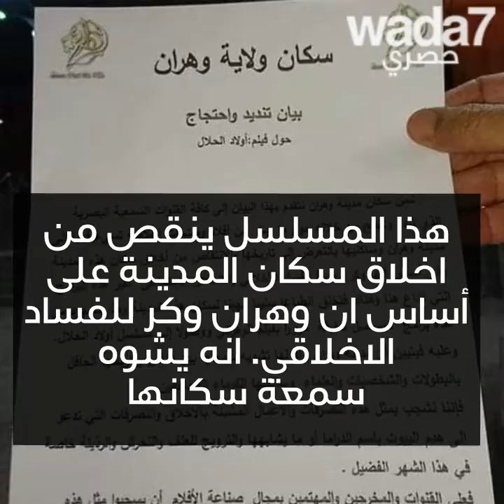"أولاد الحلال" المسلسل الجزائري المثير للجدل!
"أولاد الحلال" المسلسل الجزائري المثير للجدل ! نلتقي مع مخرج المسلسل الرمضاني الجزائري الأكثر مشاهدة ١٢ مليون مشاهد !!!